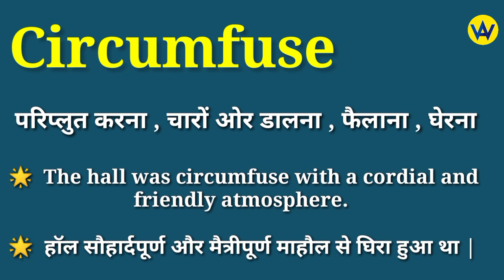Circumfuse meaning in hindi | Circumfuse ka matlab kya hota hai | English to hindi